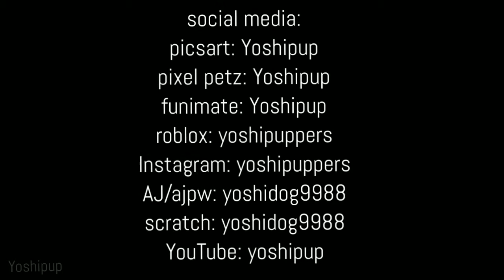☆Lotus Eater☆ meme || bday gift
happy birthday vapor :))

I decided to draw they're pet in pixel pets for this

programs:
flipaclip (animation)
funimate (editing)
picsart (thumbnail)

picsart: Yoshipup
pixel petz: Yoshipup
funimate: Yoshipup
roblox: yoshipuppers
AJ/ajpw: yoshidog9988
scratch: yoshidog9988